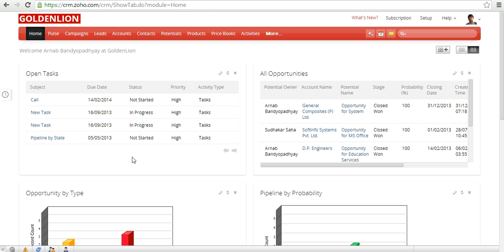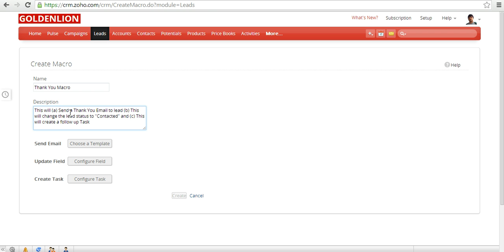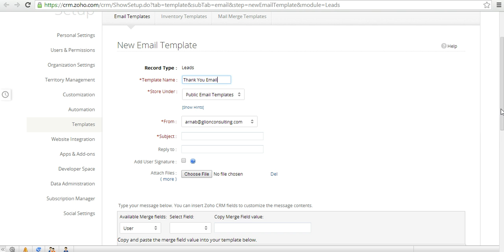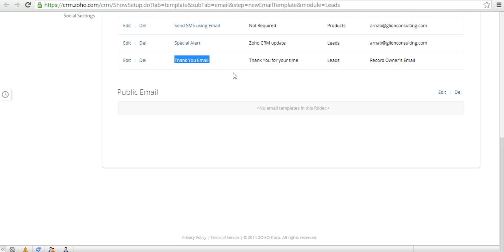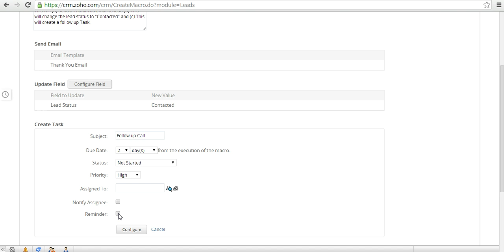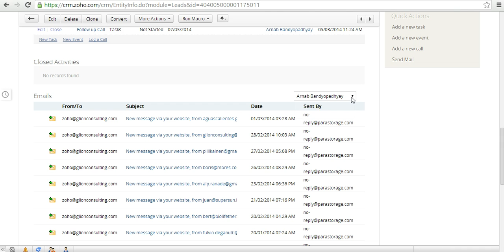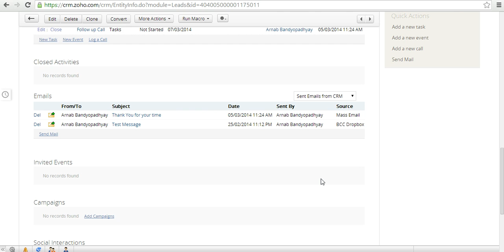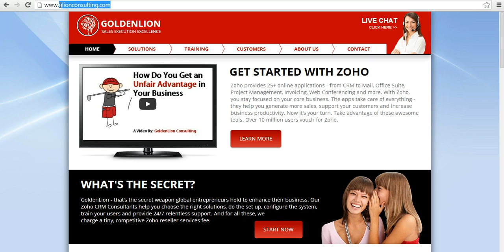Zoho CRM How does Macro Help You in Zoho CRM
In this video we will show you how you can take advantage of Macros in Zoho CRM to automate your repetitive processes. A macro is a rule though which you can send email, create task and update a field for a single or group of records.

About GoldenLion:
With hundreds of projects executed in ZOHO across organizations of different sizes and industries all over the world we can be the perfect choice for you. But don’t just take our word for it, read what our customers have to say in the Testimonials Our time-tested 5-step implementation process ensures you are able to optimally leverage ZOHO applications and get massive success.